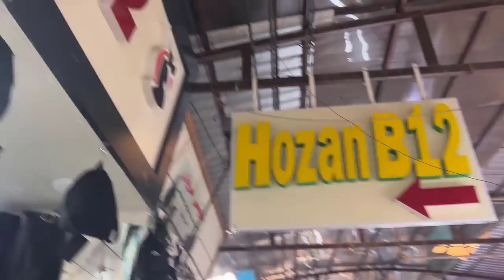هێلکەی خاو یان کوڵاو؟!چاڵنجە بزانە کێ دەیباتەوە!